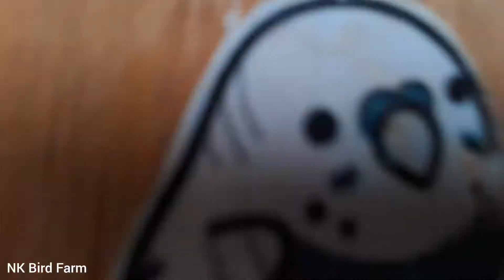first and ever good update in NK Bird Farm Sunday update